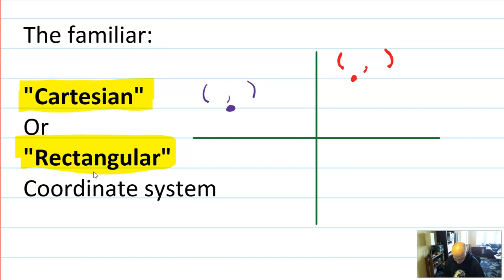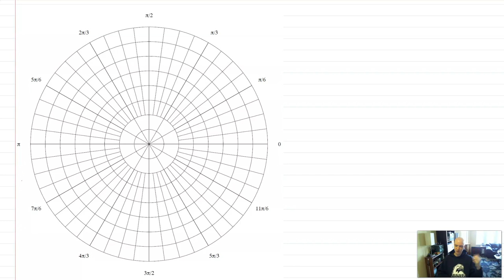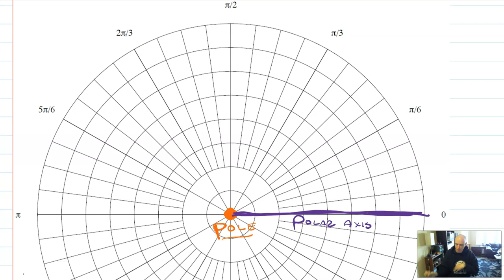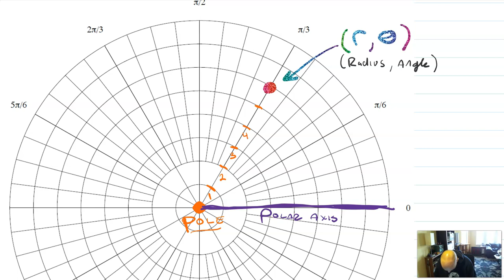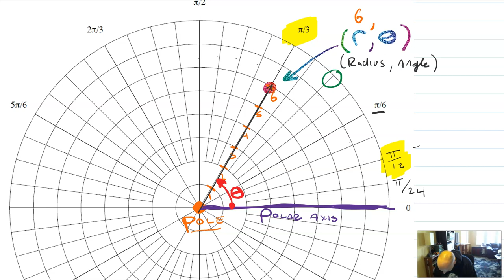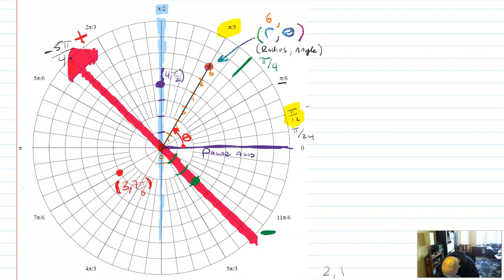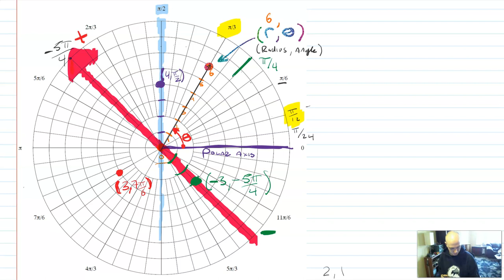Math 4 - 6.3.1 The Polar System and Polar Points